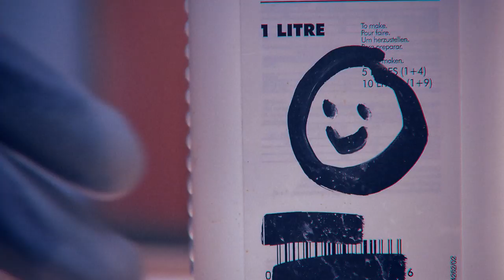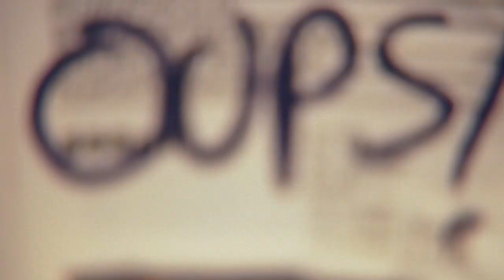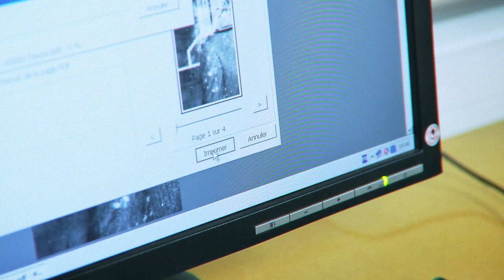Bad Destiny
Je lis les oracles dans le papier !
gélatino-bromure d'argent...
Du noir dans son complet de blanc,
j’ai bu des sels d’argent,
la révélation commence...
Les images s'amoncellent !
Au cœur de la matière
le trucage d’aujourd'hui
est la vérité de demain.

Toums der kemiker